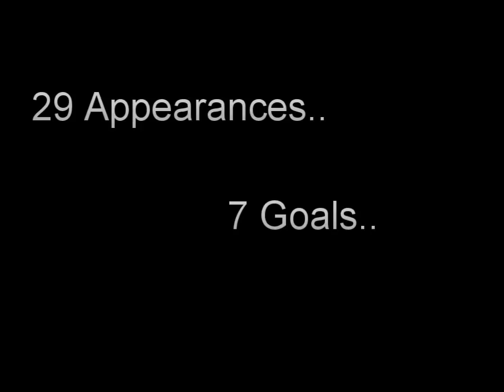Shane Robinson FC Haka